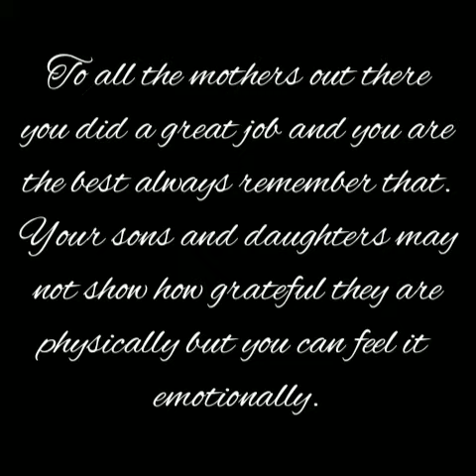HAPPY MOTHER'S DAY ♥️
amortization wd ads